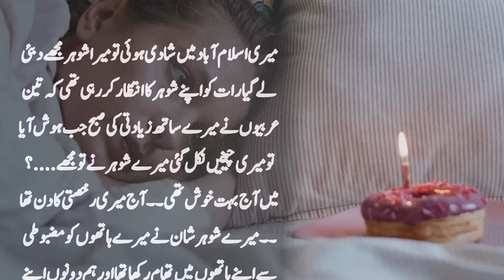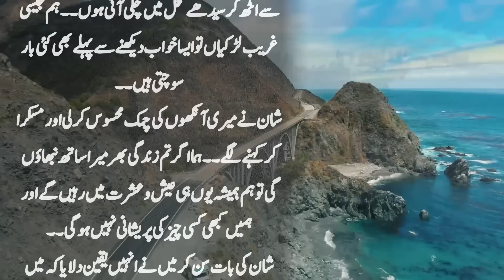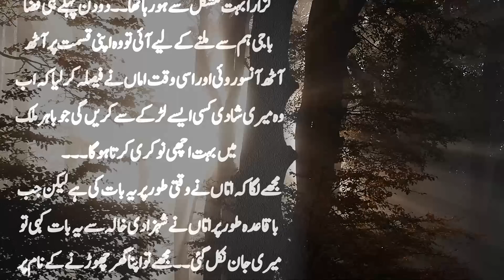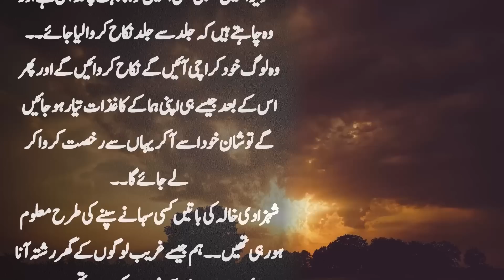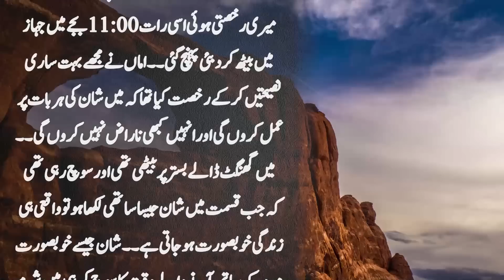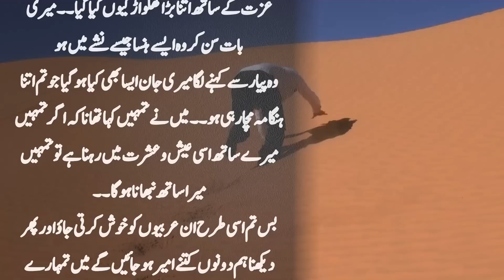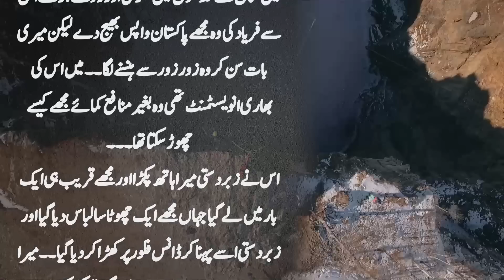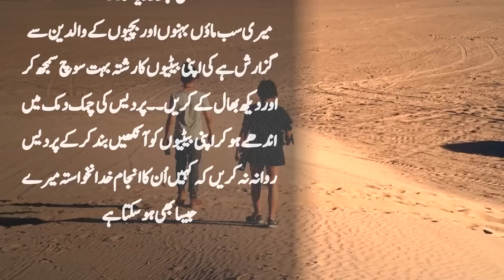Dubai Main 3 Arabion Ke Sath Shohar Ne Mil Kar Mere Sath Kya Kia || Suno Zara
Dubai Main 3 Arabion Ke Sath Shohar Ne Mil Kar Mere Sath Kya Kia
kahani sun kar aap ke hosh ur jayen gy
aap se guzarish hai kahani ko end tak lazmi dekhye ga